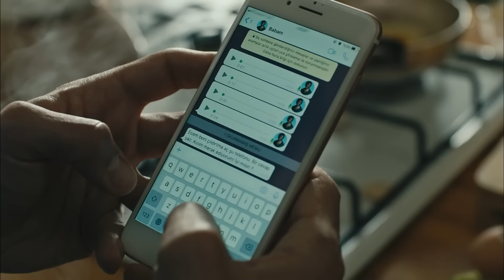Ecem & Alp Özel Sahneler 4 | Avlu